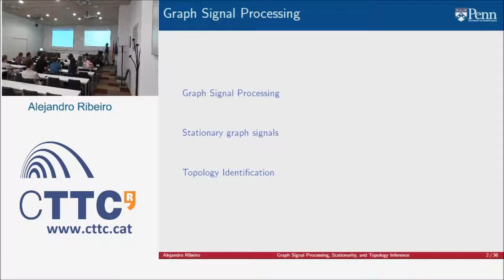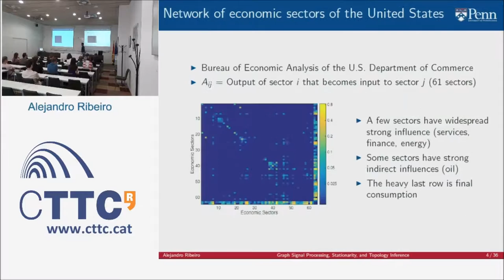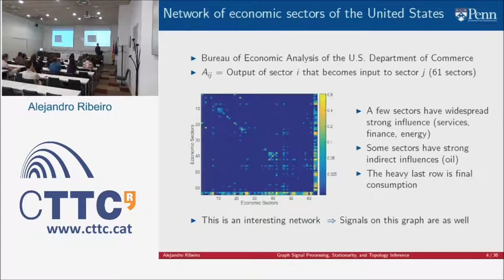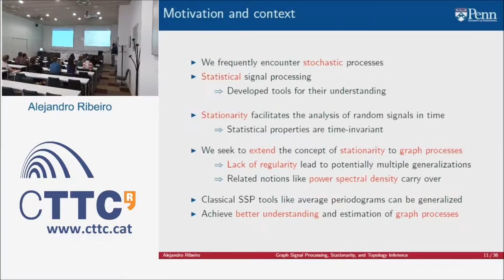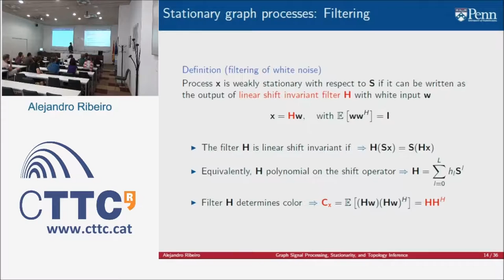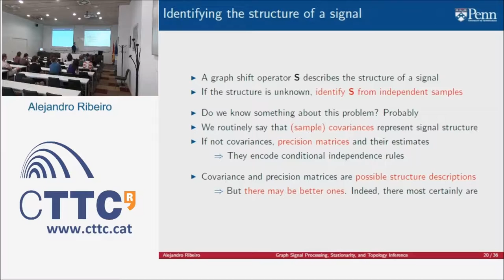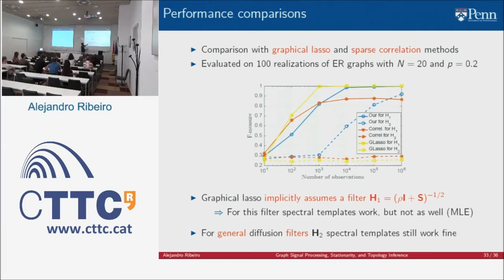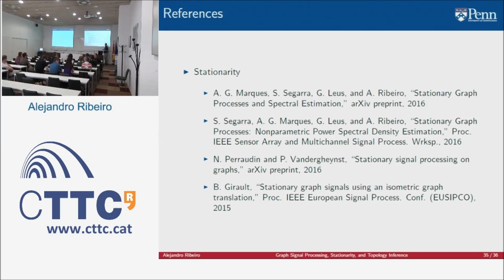Centre Tecnològic de Telecomunicacions de Catalunya